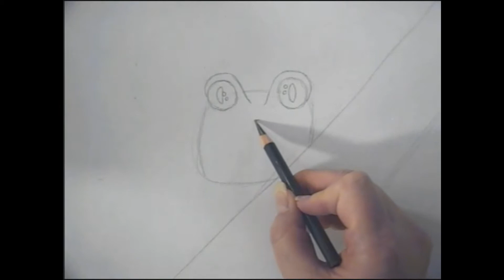tree frog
Materials needed:
Paper
Pencil
Markers or Color Pencils